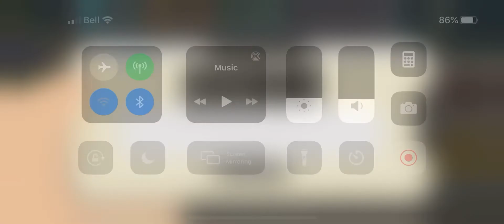What’s going on?